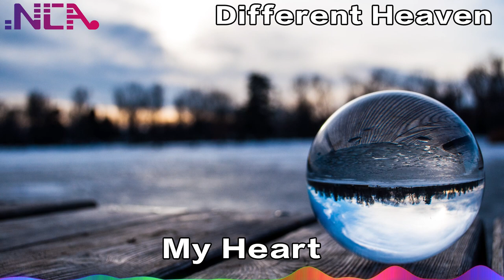My Heart -- Different Heaven「NCA Release」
歌名 Title: My Heart
作者 Artist: Different Heaven & EH!DE
类型 Genre: Dance & Electronic
气氛 Mood: Happy & Fun
播放时间 Length: 4:28